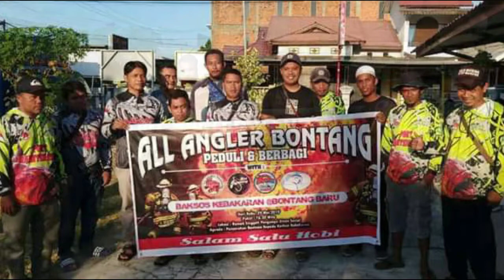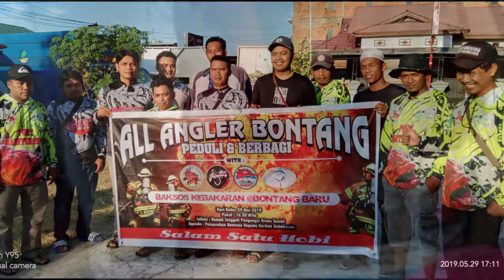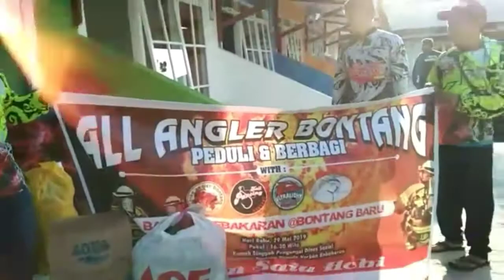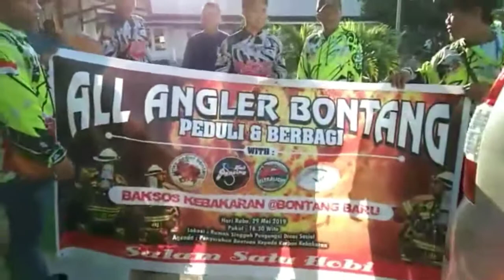ALL ANGLER BONTANG PEDULI & BERBAGI Baksos Kebakaran Bontang Baru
ALL ANGLER BONTANG
PEDULI & BERBAGI BAKSOS KEBAKARAN BONTANG BARU

FISHING CLUB
- STRIKE ANGLER BONTANG (SAB)
- KAIL PANCING BONTANG (KPB)
- ULTRALIGHT FISHING CLUB (ULFC)
- SINAR PELANGI FC (SPFC)